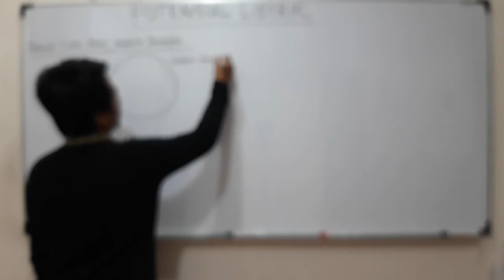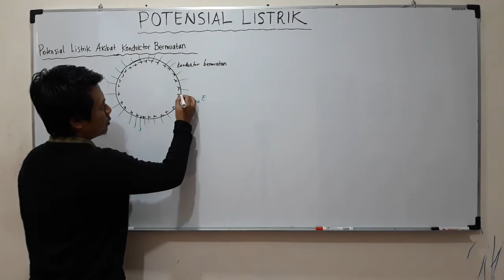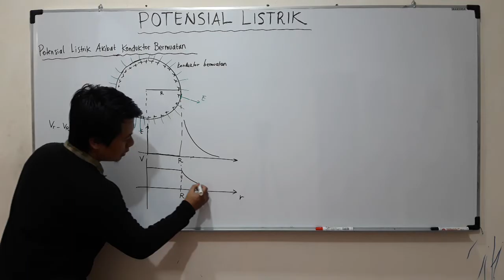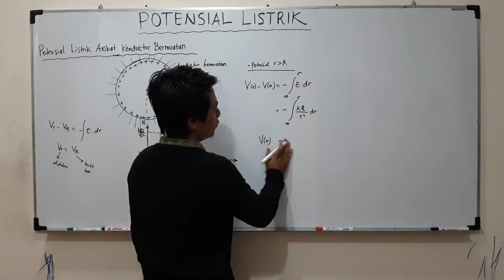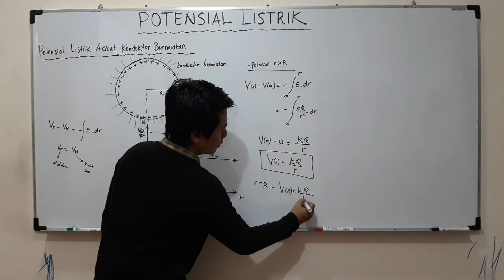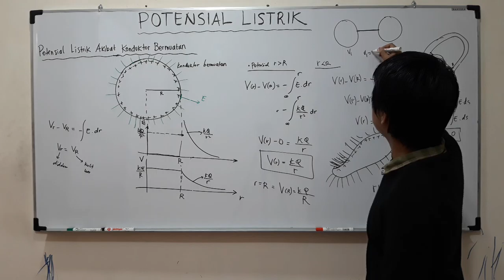RAHASIA CEPAT MEMAHAMI POTENSIAL LISTRIK AKIBAT KONDUKTOR BERMUATAN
Potensial Listrik : Potensial Listrik akibat Konduktor Bermuatan